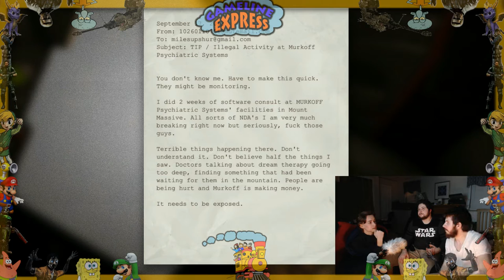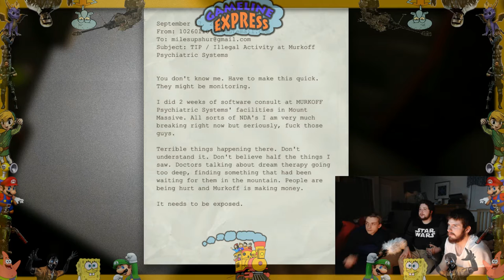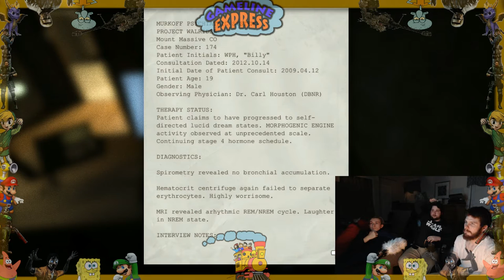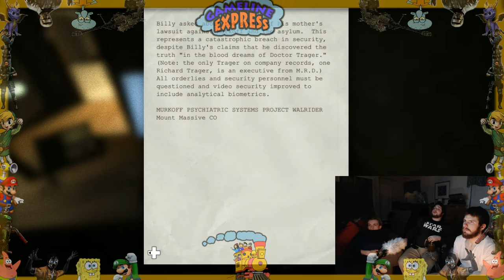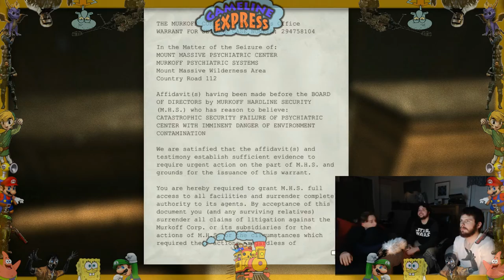Outlast: Freaking out in a Corner - Part 1 - Gameline Express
You know your gonna have a bad night when the TV screams at you...

With: Kris, Matt, and Jason

My PSN is: MiniHippieGR - Friend Me!! XD
Skype: minihippie03